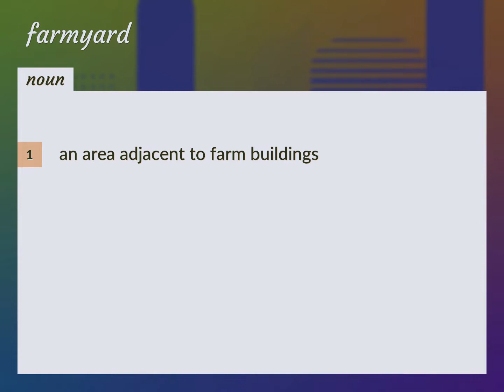Farmyard | meaning of Farmyard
What is FARMYARD meaning?